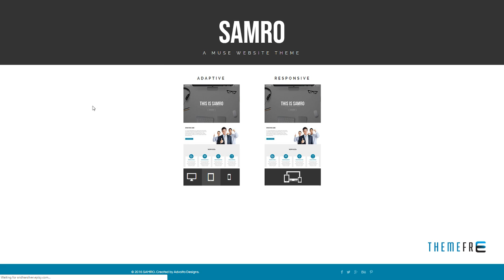Samro - Responsive Single Page / One Page Muse Template Radcly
ThemeForest Files Included Muse File

 Tags agency, break point, business, clean, corporation, elegant, flat, landing page, muse, muse widgets, one page, portfolio, responsive, template, universal